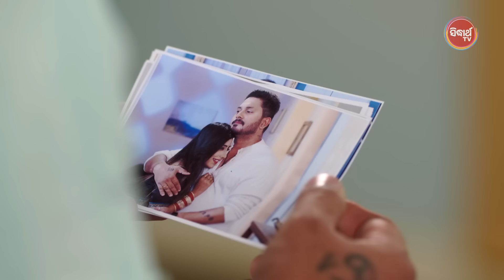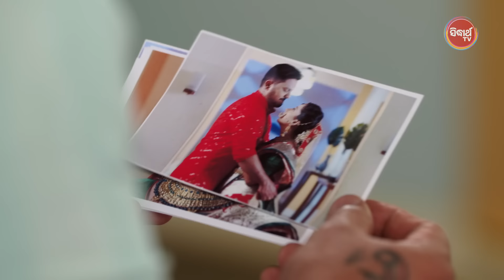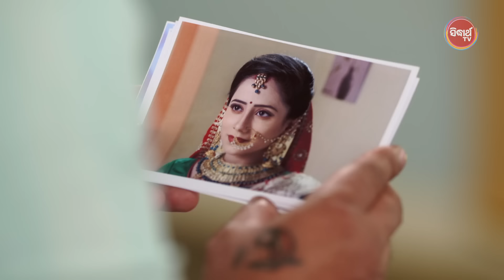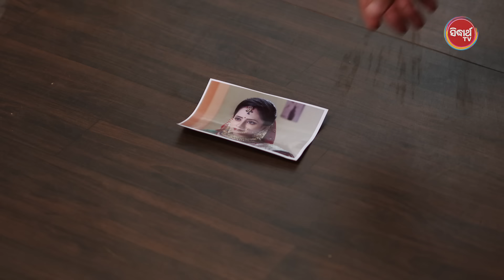MANGULARA BHAGYA- ମଙ୍ଗୁଳାର ଭାଗ୍ୟ -Mega Serial | Full Episode -370 | Sidharrth TV